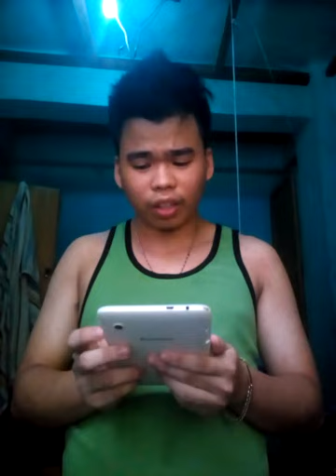Nandon ako by willie revillame